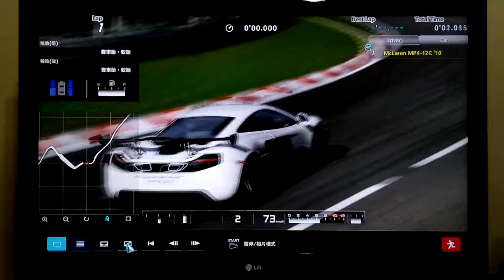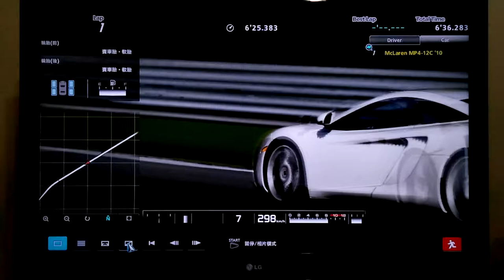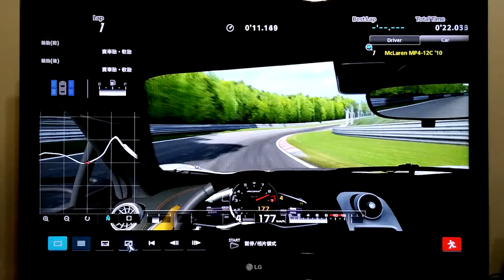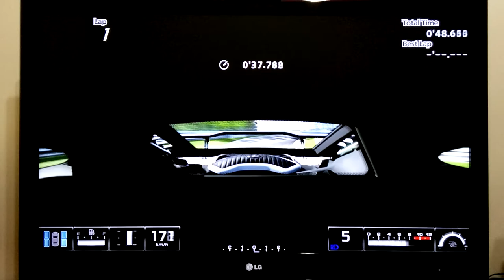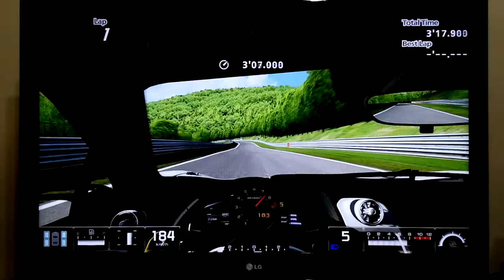LG G2 camera 動態錄影1080P每秒60格